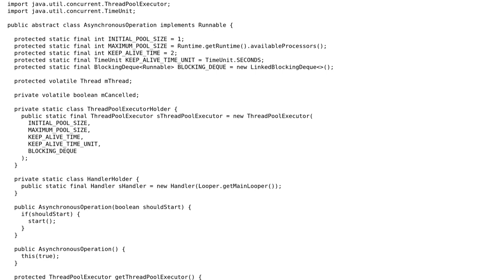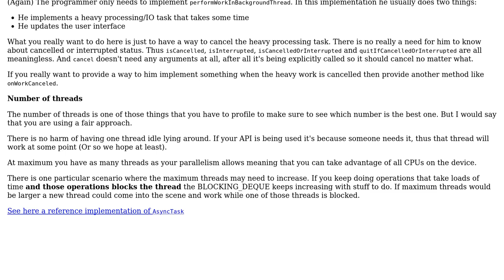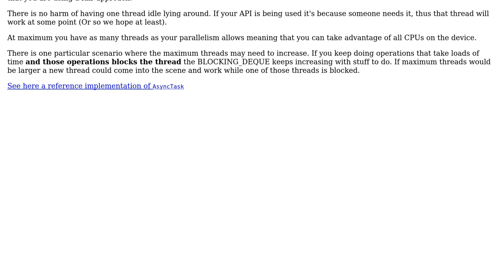Code Review: Simple Background Thread Worker Class (follow-up)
With thanks & praise to God, and with thanks to the many people who have made this project possible! | Content (except music & images) licensed under CC BY-SA | Music | Images & others | With thanks to user mdd-sbo user Bruno Costa and the Stack Exchange Network Trademarks are property of their respective owners. You are responsible for your own actions.